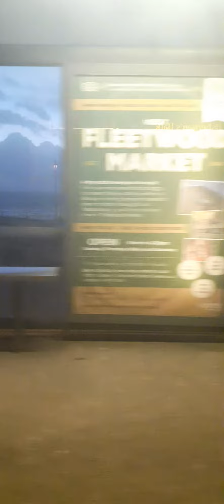24 February 2022